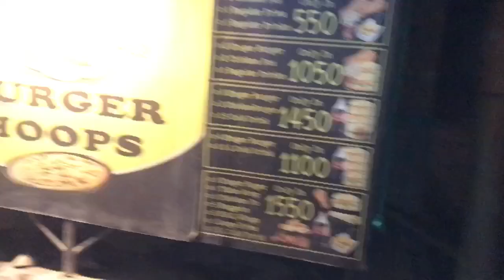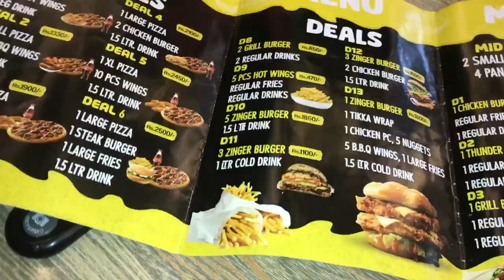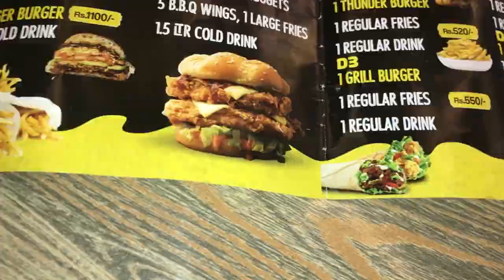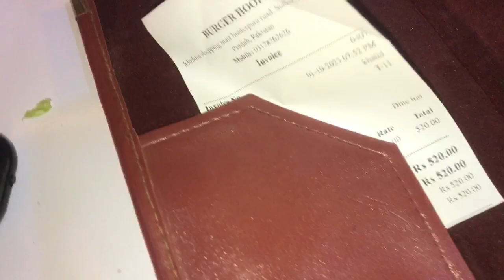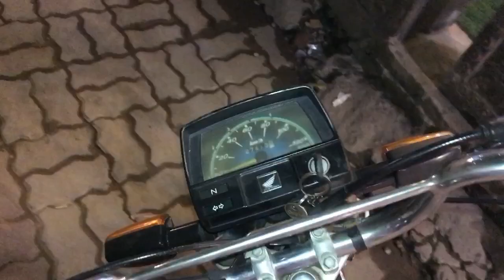Thunder Burger with Standard Cut Fries on Burger Hoops| Vlog:37